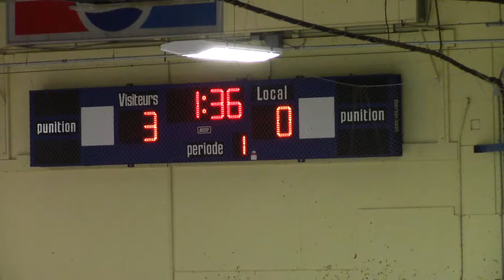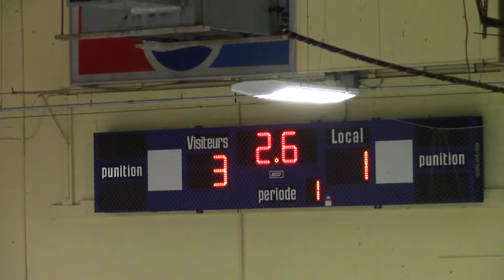2019 10 13 U14 Wave vs Hotshots 2